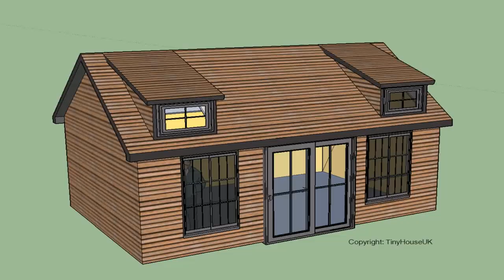Building A Tiny House On Wheels Uk - Gif Maker DaddyGif.com (see description)